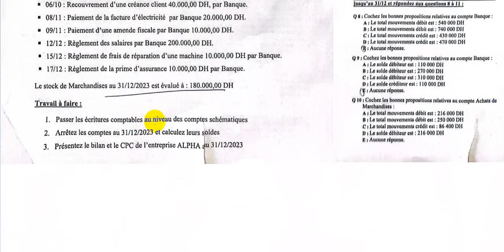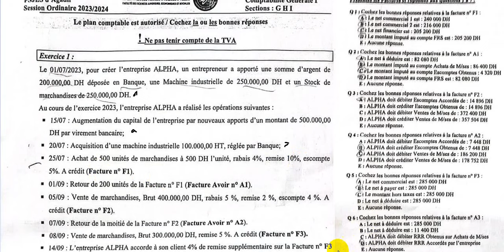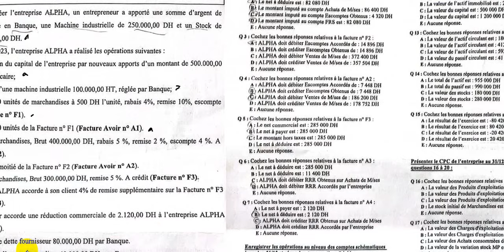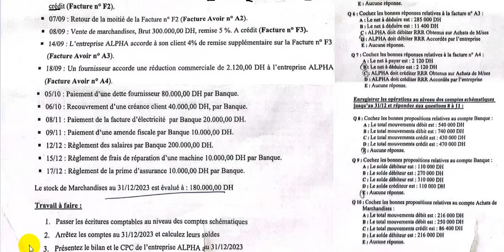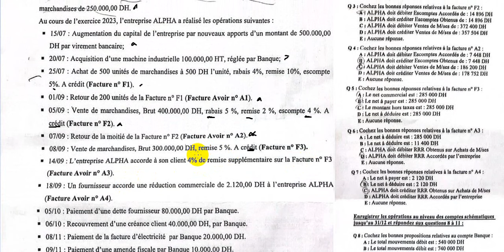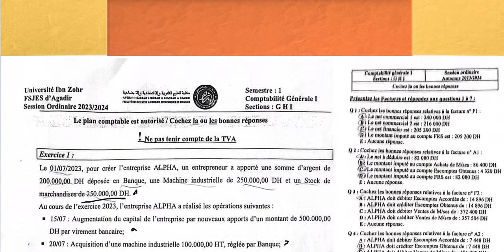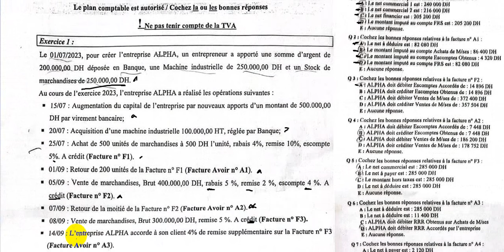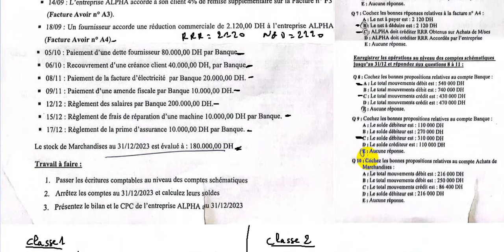Comptabilité générale S1 Correction d'examen SN 2023/2024 Prof Laaboubi Fsjes Agadir